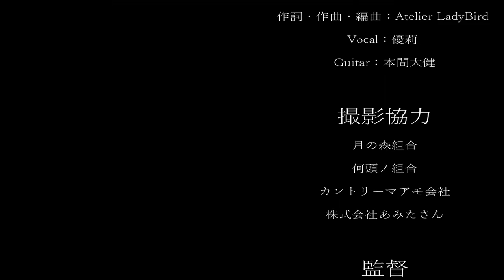「らりるれろ」 【プロセカ】実況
◇企画内容◇
「らりるれろ」しか使ってはいけない

正直言うとボツ動画です(✖
普通の実況もよろしくお願いします↓↓↓🥺🥺

✨新着動画✨
【プロセカ】えななんと一緒に「ロウワー」歌ってみた 🍷

ｰｰｰｰｰｰｰｰｰｰｰｰｰｰｰｰｰｰｰｰｰｰｰｰｰｰｰ